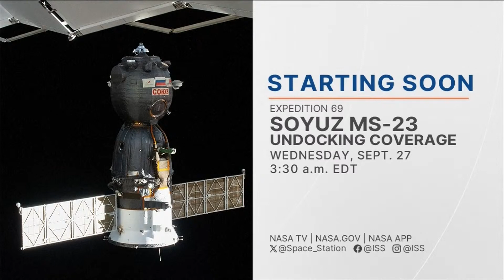Watch again: Soyuz MS-23 capsule prepares to return to earth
The hatch closes on the International Space Station as a Soyuz MS-23 capsule carrying Nasa astronaut Frank Rubio, along with Roscosmos cosmonauts Sergey Prokopyev and Dmitry Petelinun docks from the International Space Station.